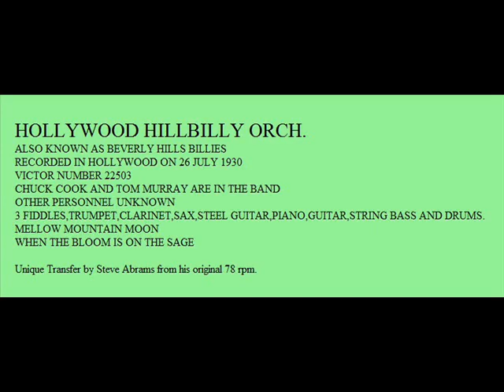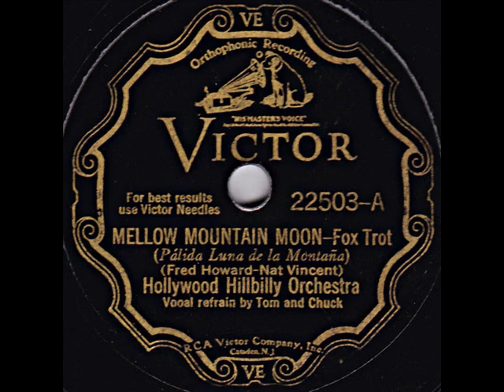MELLOW MOUNTAIN MOON by HOLLYWOOD HILL BILLIES 1930 VICTOR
HOLLYWOOD HILL BILLIES play MELLOW MOUNTAIN MOON ON 1930 VICTOR 22503.  WESTERN SWING ORCHESTRA ALSO KNOWN AS THE BEVERLY HILL BILLIE ORCHESTRA.